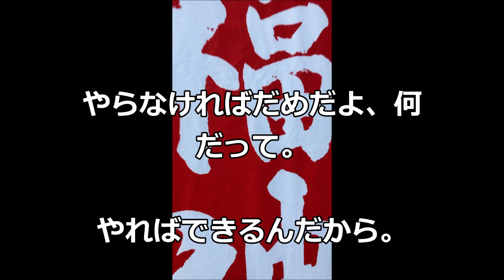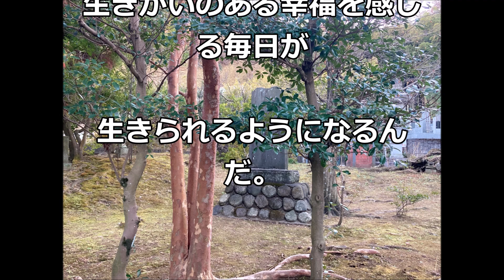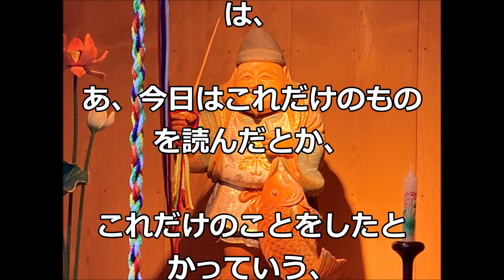「やればできる」中村天風哲人の教え生涯現役ずっと楽しむ会